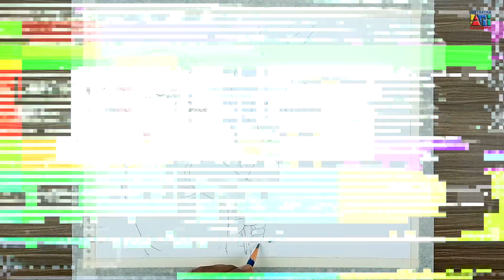Durga Puja Agomoni Drawing Easy | Durga Puja Drawing Step By Step | Kashful Scenery Drawing Colour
| Durga Puja Agomoni Drawing Easy | Durga Puja Drawing Step Bt Step | Kashful Scenery Drawing Colour |
This video is about:
durga puja agomoni drawing,
how to draw a durga puja scenery,
durga puja related drawing,
poster on durga puja,
maa durga agomoni drawing,
agomoni drawing,
puja scenery drawing,
how to draw durga puja scenery,
durga thakur agomoni drawing,
agomoni scenery drawing,
durga agomoni drawing,
kashful drawing,
kashful scenery drawing,
durga puja drawing scenery,
durga puja drawing easy,
durga puja drawing oil pastel,

Hello Friends,
Welcome to "Chitrayan Art Academy"
In this video I want to show you Autumn Season Scenery Drawing For Beginners.
I hope you you enjoy this video.

Fighting Against COVID-19
Stay At Home. Enjoy safe Festival.

Introduce Art Material:👇👇👇
Quarter size Cartridge paper, Ivory paper 250 gsm.
Artist Watercolor:
Vermilion, Cobalt Blue, Sap Green, Gamboge,  Hookers Green, Brunt Siena, Yellow Ochre, Permanent Green Light, Pains Gray and Permanent Orange. Cerulean Blue & Light Brown.

Technical Support and Creative Idea By: Bibek Kundu
Special Thanks To: Snehasish Chakraborty

Video Play List Link: 👇👇👇
|| Figurative Composition Drawing For BFA Exam ||

|| Easy Drawing Of Human Portrait Or Human Face ||

|| Easy Landscape Paintings|| Artist Dipak Kundu||

|| Easy Memory Drawing By Dipak Kundu ||

|| Awareness of COVID-19 Pandemic Drawing ||

|| Easy Drawing Of MAA DURGA || Artist: Dipak Kundu ||
Video Link:

|| Easy Festival Drawing For Kids || Artist: Dipak Kundu ||

|| Easy Christmas Drawing by Dipak Kundu ||